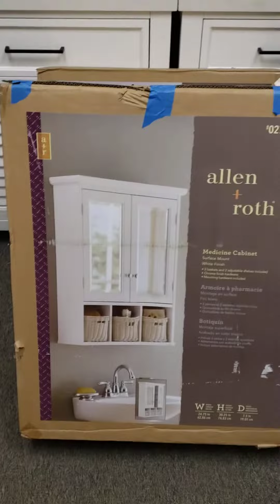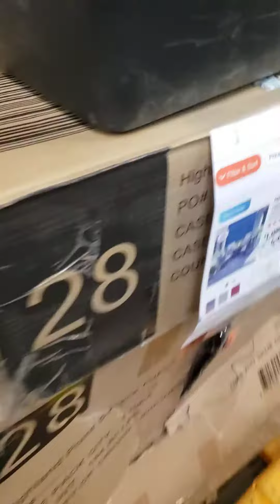Retail Regulators. com liquidators walk through video of our weekend sale !! perris California